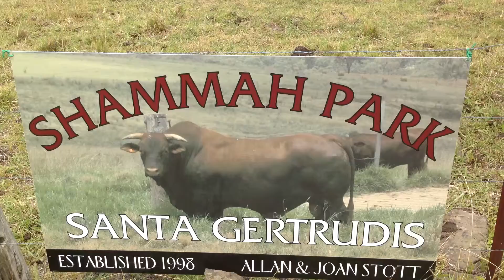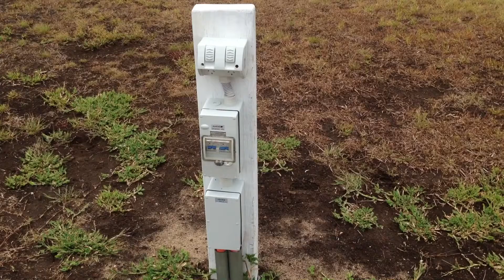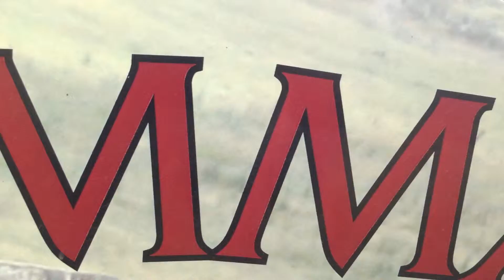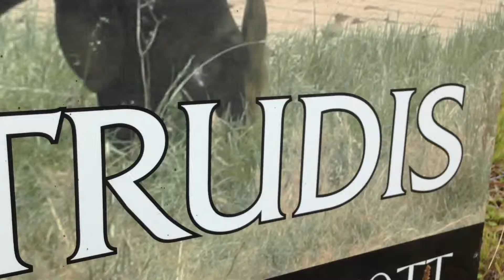Shammah Park Motorhome Farmstay - Toowoomba, Queensland, Australia.